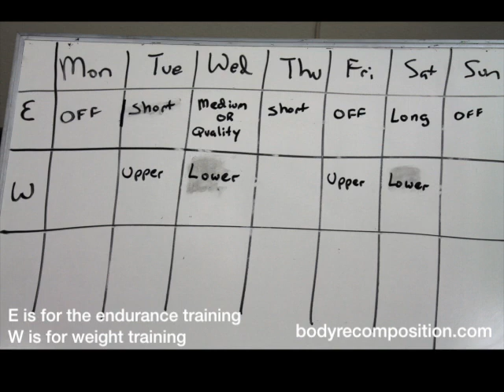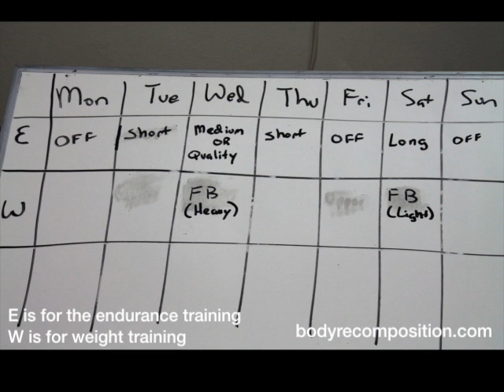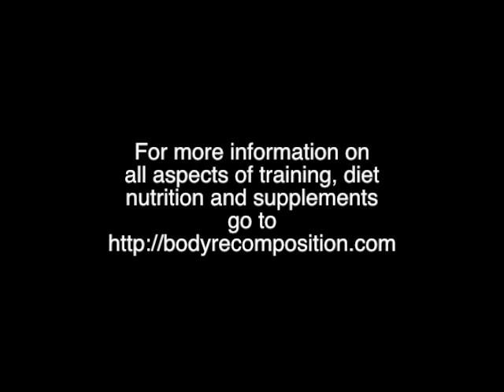Combining Weight Training with Marathon or Century Training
A detailed look at how best to combine weight training while following a basic beginner's program for a marathon or century.

For the full transcript of this video, along with links to marathon/century programs